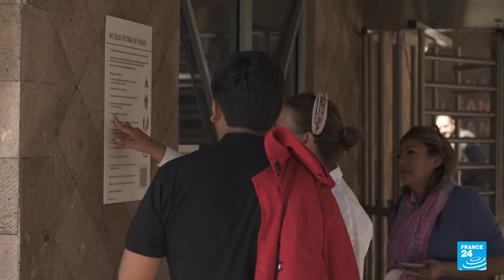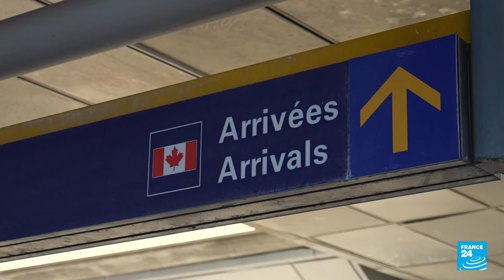Canadá exige visado a viajeros mexicanos para bajar número de solicitantes de asilo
Canadá empezó a exigir nuevamente el visado electrónico para los mexicanos como una medida para frenar el número de los solicitantes de asilo que llegan por avión, que se ha disparado en los últimos años. Los viajeros mexicanos manifestaron que fueron tomados por sorpresa y las autoridades no están muy satisfechas con esta medida, pero Ottawa afirma que esta medida era fundamental y no teme represalias económicas.